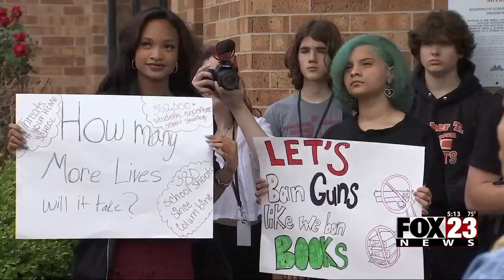Video: Booker T. Washington students stage gun violence walkout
Students are upset with lawmakers who they claim are prioritizing banning books and restricting discussions on race.